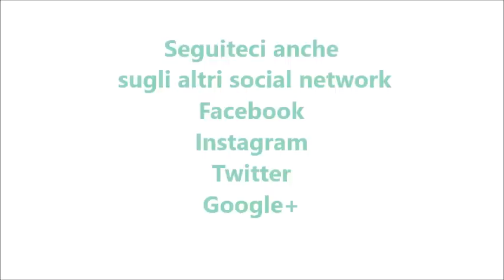Bevanda sgonfia pancia per bimby TM6 TM5 TM31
Ingredienti:
1,2 kg di kiwi tagliati a pezzetti
500 g di acqua
2 cucchiaini di zenzero in polvere
1 mela tagliata a pezzetti